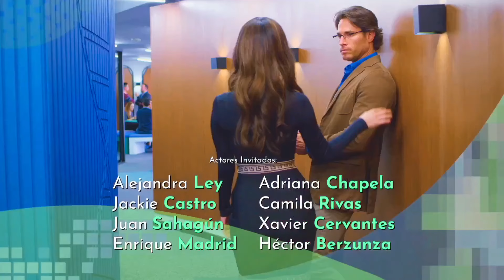Vencer el pasado (2021): Todas las cachetadas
Vencer el pasado —estilizado Vencer el p@sado— es una telenovela producida por Rosy Ocampo para Televisa en el 2021, siendo la tercera entrega de la franquicia Vencer. Se estrenó por Las Estrellas el 12 de julio de 2021 en sustitución de ¿Qué le pasa a mi familia? y finalizó el 5 de noviembre del mismo año siendo reemplazado por Mi fortuna es amarte.

Está protagonizada por Angelique Boyer, Sebastián Rulli, Erika Buenfil, Arantza Ruiz y Ana Paula Martínez, junto con África Zavala, Matías Novoa, Leonardo Daniel, Roberto Blandón y Horacio Pancheri en los roles antagónicos. Acompañados también por Diego Olivera, Ferdinando Valencia, Gabriela Rivero, Manuel "Flaco" Ibáñez, Leticia Perdigón y Otto Sirgo.

Reparto

A lo largo del mes de abril de 2021, se fue revelando los miembros del reparto general por medio de las cuentas oficiales de la productora Rosy Ocampo en las redes sociales.

Principales
Angelique Boyer como Renata Sánchez Vidal / Alondra Mascaró Martínez
Sebastián Rulli como Darío Valencia Grimaldi / Mauro Álvarez
Erika Buenfil como Carmen Medina de Cruz
África Zavala como Fabiola Mascaró Zermeño
Manuel "Flaco" Ibáñez como Camilo Sánchez
Leticia Perdigón como Sonia Vidal de Sánchez
Ferdinando Valencia como Javier Mascaró Zermeño
Horacio Pancheri como Alonso Cancino
Diego Olivera como Lucio Tinoco
Otto Sirgo como Eusebio Valencia
Valentina Buzzurro como Gemma Corona Albarrán
Jade Fraser como Cristina Durán Bracho
Arantza Ruiz como Mariluz Blanco Martínez
Gabriela Rivero como Brenda Zermeño de Mascaró
Maya Ricote interpretó a Brenda de joven
Roberto Blandón como Heriberto Cruz Núñez
Cynthia Alesco como Ana Solís
Arena Ibarra como Natalia Raitelli
Luis Curiel como Rodrigo Valencia
Miguel Martínez como Erik Sánchez Vidal
Sebastián Poza como Ulises Cruz Medina
Iván Bronstein como Isidro Roca Benavides
Alberto Lomnitz como Arturo Álvarez
Eugenio Montessoro como Norberto Correa
Ana Paula Martínez como Danna Cruz Medina
André de Regil como Oliver Cruz Medina
André Real como Juan Pablo «Juanpa» Tinoco
Camila Nuñez como Wendy Tinoco
María Perroni como Rita Lozano
Leonardo Daniel como Lisandro Mascaró
Patricio de Rodas interpretó a Lisandro de joven
Fernanda Borches como Prisila
Arcelia Ramírez como Inés Bracho

Recurrentes e invitados especiales
Claudia Álvarez como Ariadna López Hernández de Falcón
Matías Novoa como Claudio Fonseti
Dacia González como María «Mary»
Beatriz Moreno como Efigenia Cruz «Doña Efi»
Andrés Vásquez como Dimitrio «Dimi» Pacheco
Carlos Bonavides como el Padre Antero
Gabriela Núñez como Zoila Martínez de Blanco
Ignacio Guadalupe como Gaudencio Blanco
Andrea Locord como Norma Blanco Martínez
Elías Toscano como Benito
Cruz Rendel como Eleazar Tolentino
Fernando Manzano Moctezuma como José Blanco Martínez
Ricardo Manuel Gómez como Marco Blanco Martínez
Alejandra Ley como Yolanda Romero Gómez
Camila Rivas como Larisa
Xavier Cervantes como Silvano Fonseti
José Remis como Samuel «Samy»
Roberto Tello como Delfino
Clarisa González como Miriam
Karina Kleinman como Teresa «Tere»
Enrique Madrid Mendoza como Moisés González
Gloria Izaguirre como Doña Minerva
María Prado como Nieves Ochoa
Jonathan Ontiveros como Regino «Gino» González
Lourdes Munguía como Yaelí Martínez «La hermana Claridad»

Gracias a @iam.rafael1 por el listado